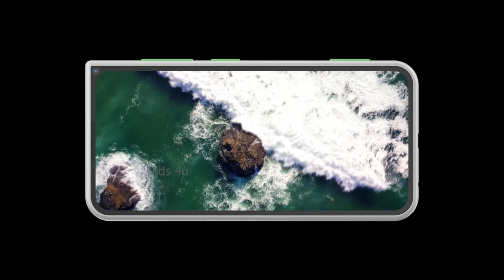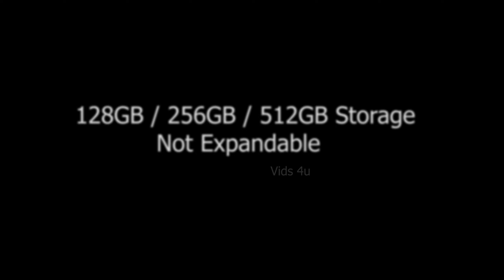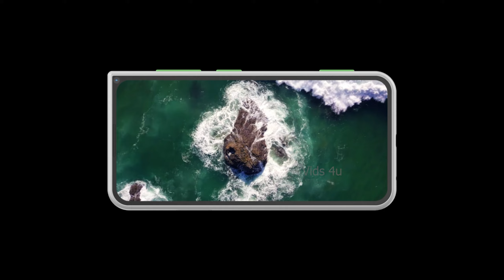Nokia 7610 5G Release Date, Price, Trailer, Camera, Specs, Launch Date, Features, Review, Nokia 2023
*6 Days No Wash? Do Odorless Socks Work?